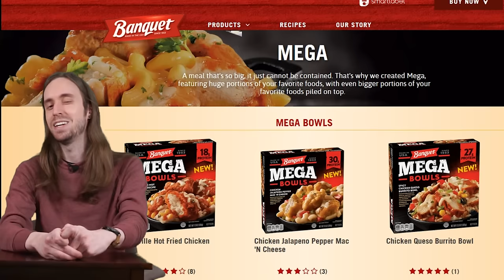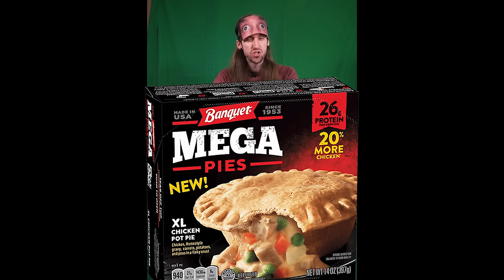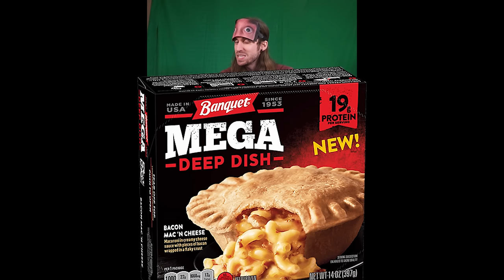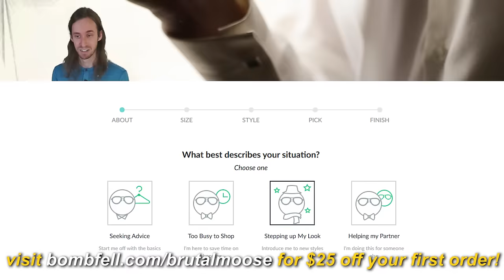Banquet Bowl Blind Taste Test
Ian eats a trio of Banquet deep dish meals! It's a blind taste test, kind of like on Hell's Kitchen but way worse. It's also kind of a food review, I suppose.
Which Banquet pot pies will Ian consume? Will this be the food review that finally does him in? Find out, in this "exciting" new episode of brutalfoods!